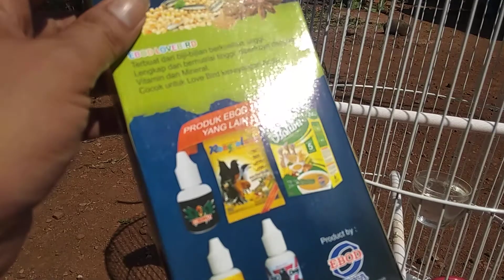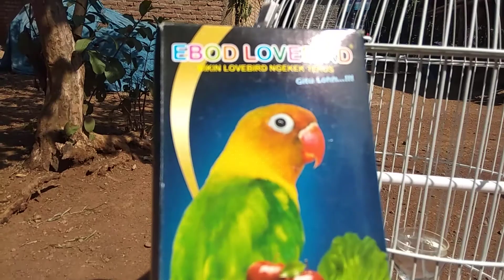Tutorial cara perawatan Lovebird ini caranya